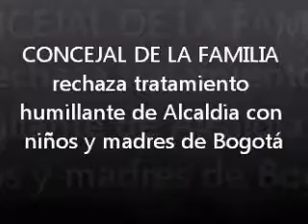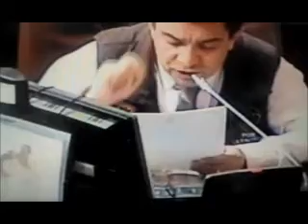MALTRATO DE LA BOGOTÁ HUMANA A LOS NIÑOS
Esta fue la denuncia hecha hoy por el Concejal de Bogotá Marco Fidel Ramírez